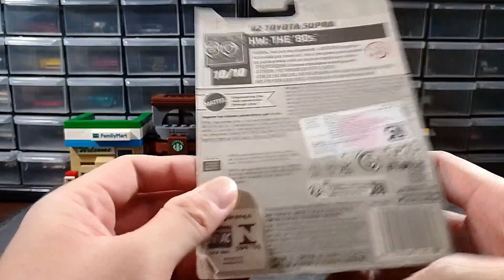#317 82 Toyota Supra Hot Wheels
Unboxing dan Review 82 Toyota Supra Hot Wheels